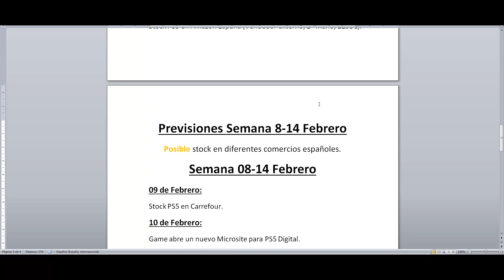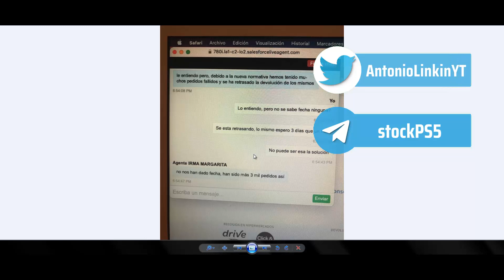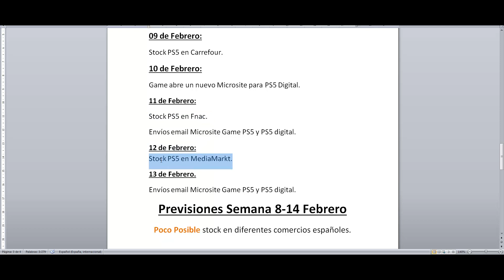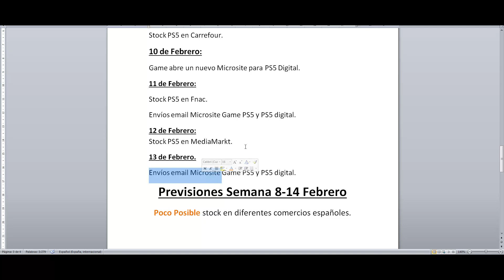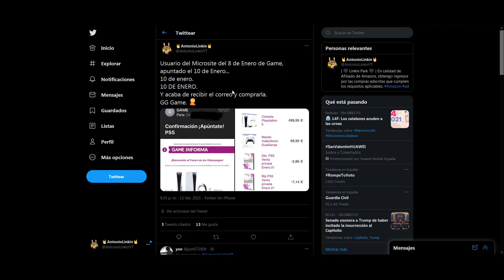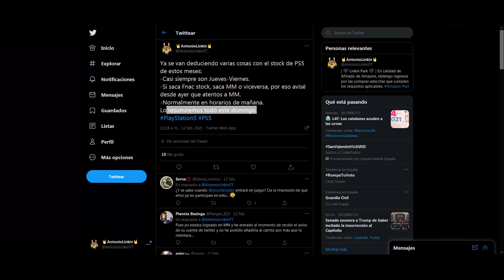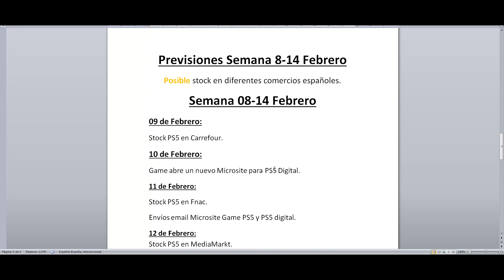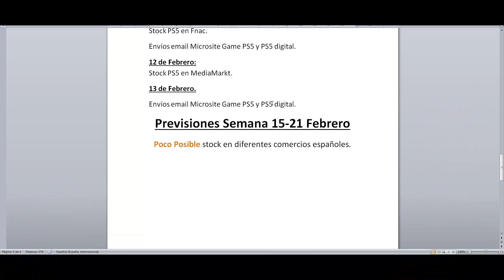🔵 Stock PlayStation 5 | Resumen stock 08-14 de Febrero y predicción de stock para 15-21 de Febrero 🔵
Esto lo haré cada domingo, de cada semana, espero que sea más fácil cada vez conseguir PlayStation 5, no perdais la esperanza...

✅ Compra en Amazon desde mi enlace y apoya al canal
✅ Plan L para 5 webs con 1 dominio gratuito:
⭐⭐⭐⭐⭐ Regalos de Amazon para ti ⭐⭐⭐⭐⭐
30 dias de Amazon Prime
-30 dias de Amazon Music Unlimited
-30 dias de Amazon Business
-30 dias de Amazon Kindle